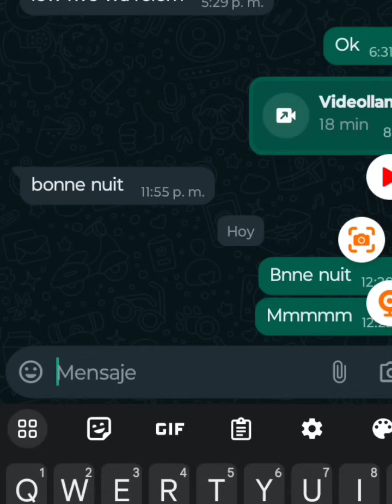ANFAN# MOUN YO TÉLMAN DAMOU,YO PAKA PASE YON SEGOND SAN FÉ JALOUZI#MOUN PAKA PASE BÓ#DODO#